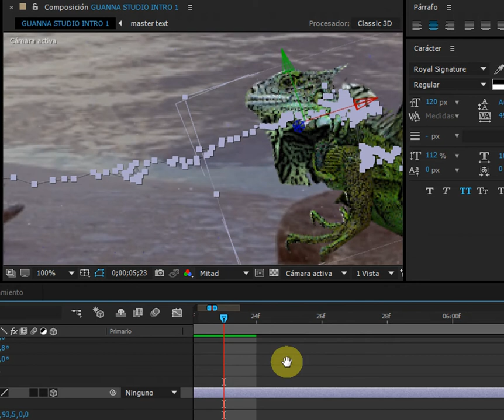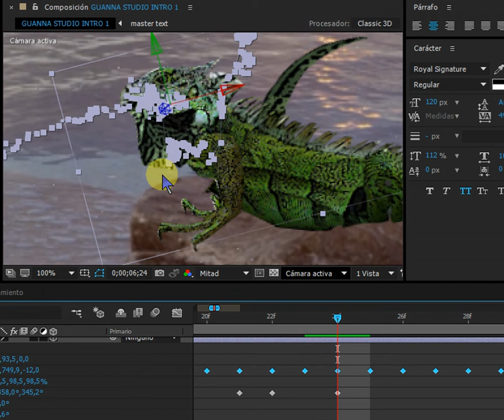2021 04 22 at 09 26 17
Proceso creativo de elaboración de "A luk inna da pass"